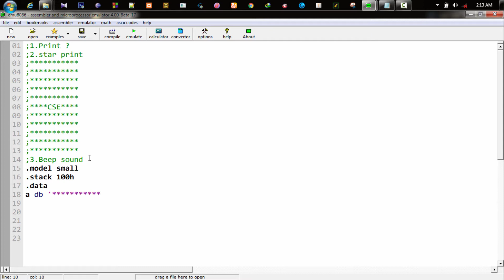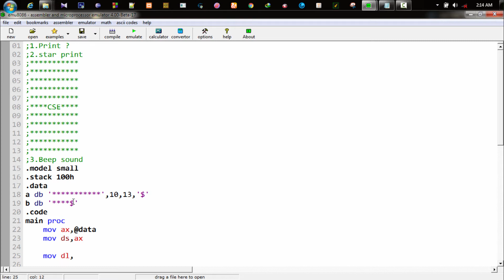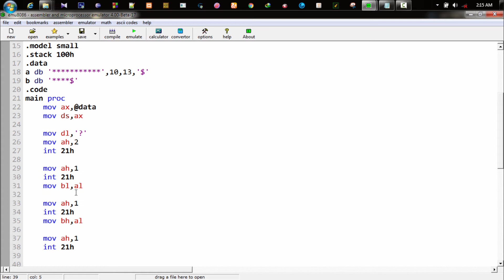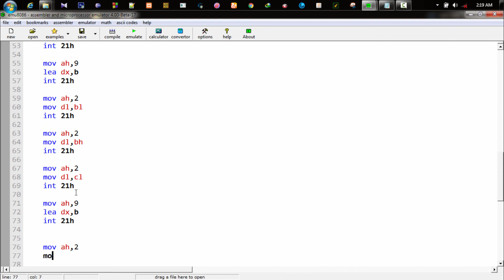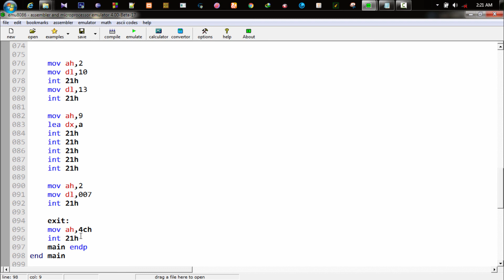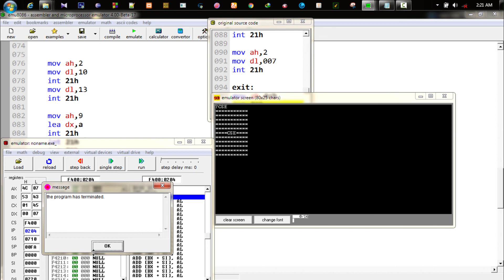18. A program to show ?, read 3 initials, show them in the mid of 11 x 11 box of asterix, beep sound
In this tutorial show below the problem :
Write a program to 1. display"?",
2. read three initials & display them in the middle of an 11 x 11 box of asterix, and
3. beep the computer

Keep Smile
Happy life
Happy Coding